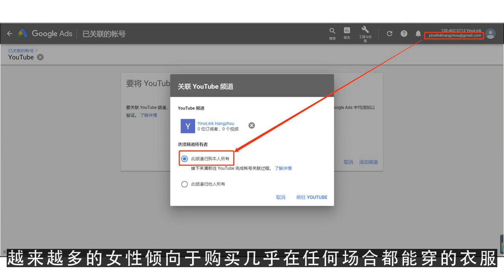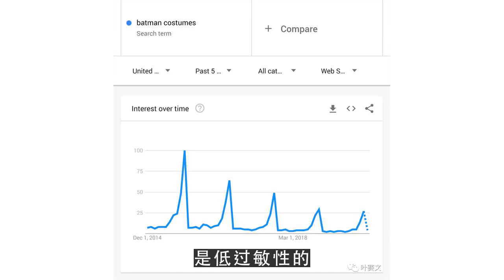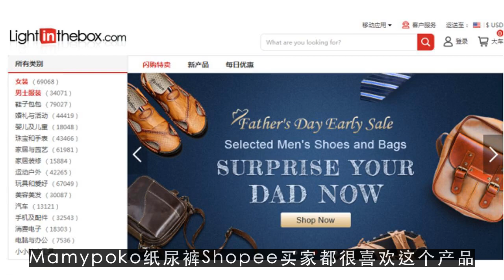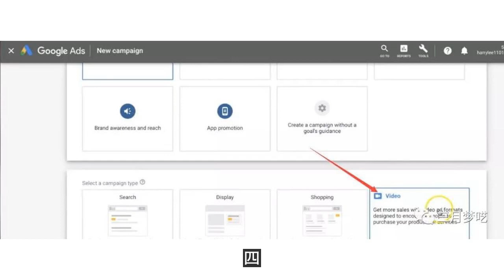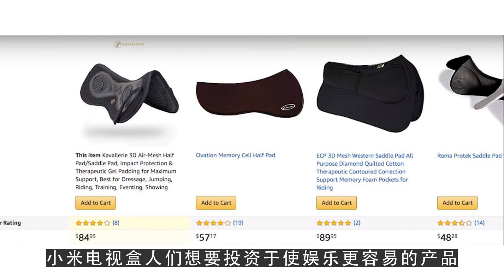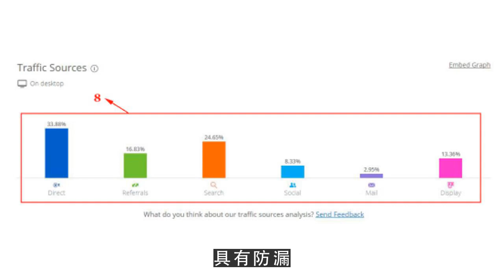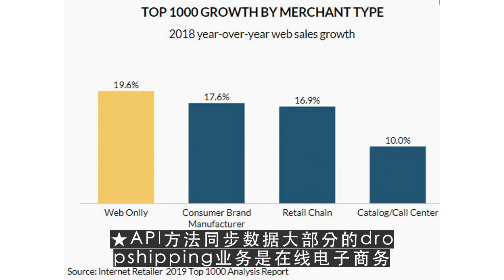YouTube运营教程之Shopee什么类目最好卖？盘点Shopee畅销的6大品类18款产品